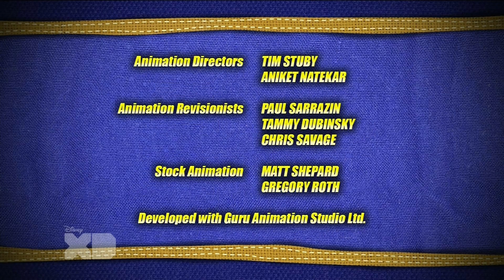Dr. Dimensionpants! 01 - "BFF Cortex; Bubble Troubles"